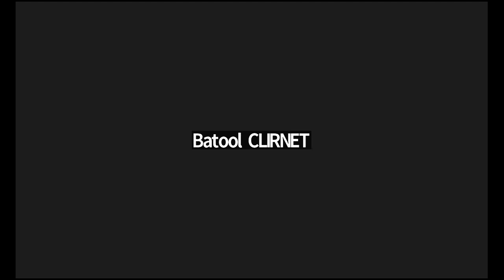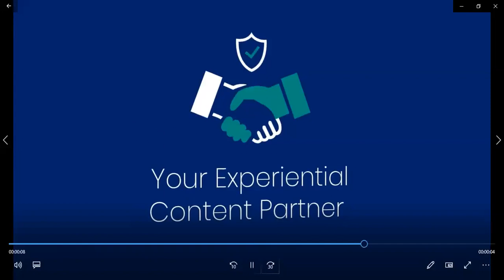Insights on USMLE Examination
Click here to signup for my course on Google Data Studio
Links for books co-authored by Dr Venkatesh Karthikeyan:
Other useful books for PSM:
1) IAPSM Textbook of Community Medicine
2) Park textbook for PSM
3)Essentials of Biostatistics and Research Methodology by Indranil Saha
4) Research Methodology by C R Kothari
5) Epidemiology by Leon Gordis (International)
6) Epidemiology by Loen Gordis (Indian)